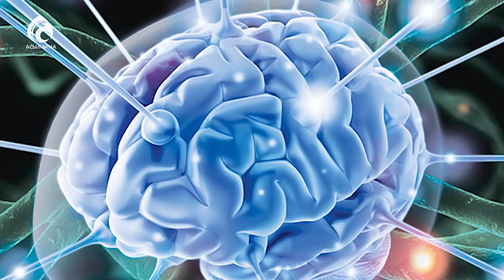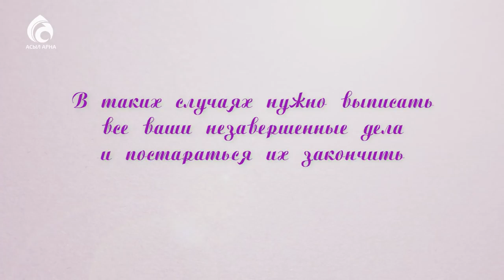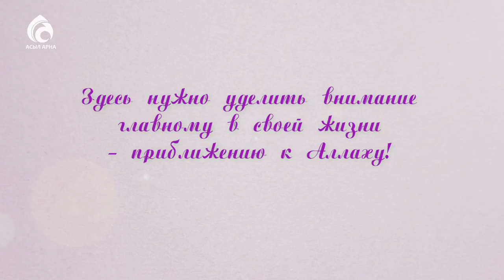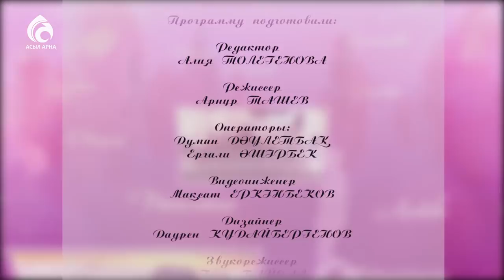Почему конфликты повторяются ? \ По душам \ Асыл арна